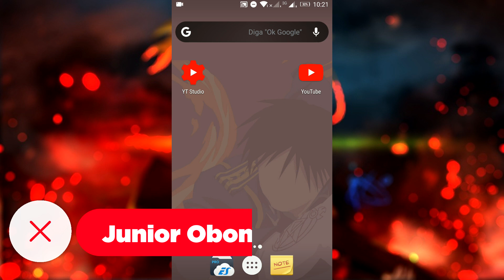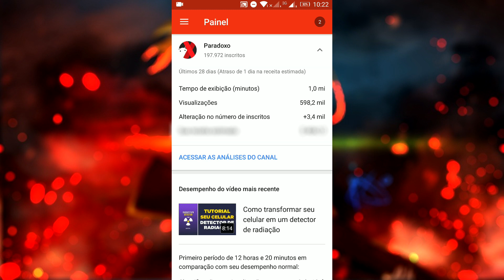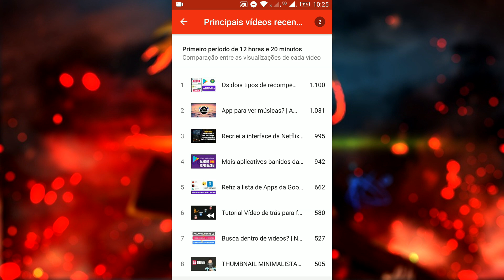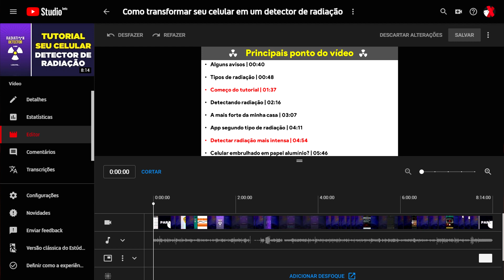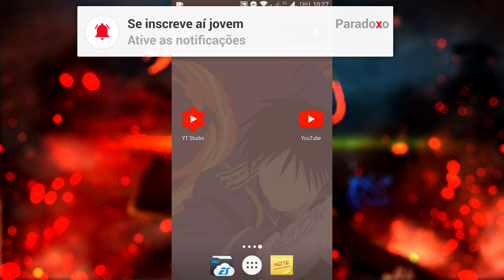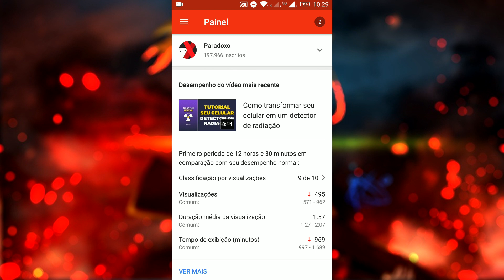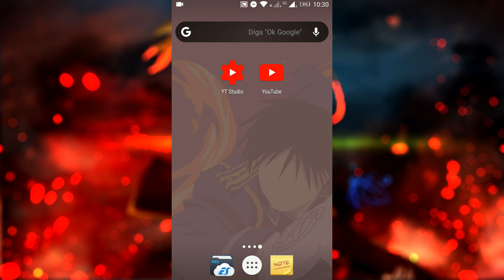YouTube Studio Android | Mudanças da atualização e novo layout vindo aí?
A nova versão do app YouTube Studio para Android trouxe alguma coisas que lembram muito a interface do Studio Beta (em teste para pc atualmente), se isso vai trazer o novo layout e quais funções poderiam vir junto são temas que comento nesse vídeo. Espero que curtam jovens!